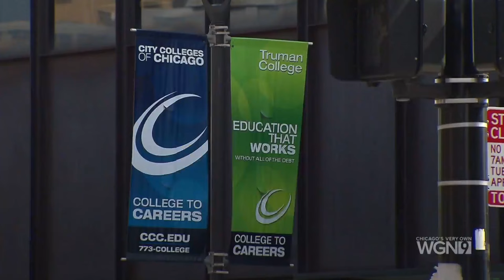Adelante Chicago-City Colleges of Chicago